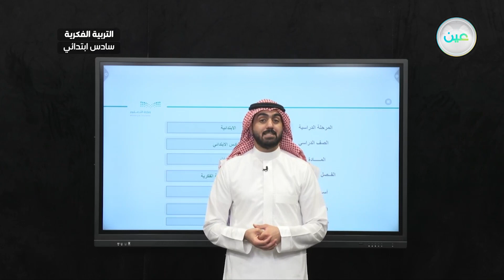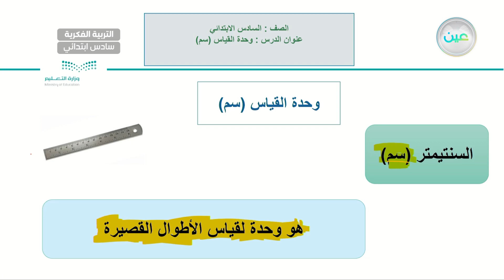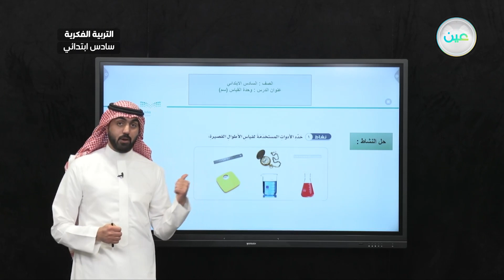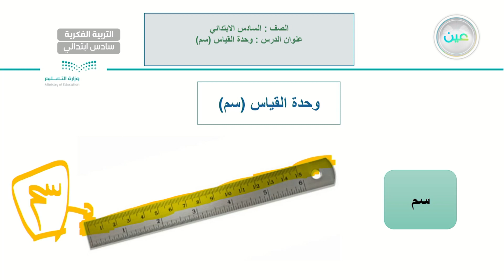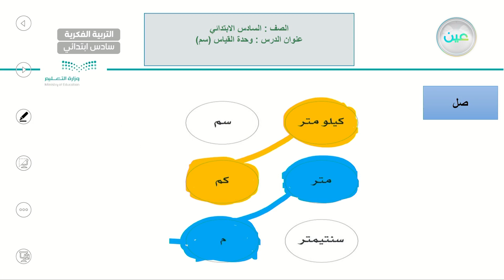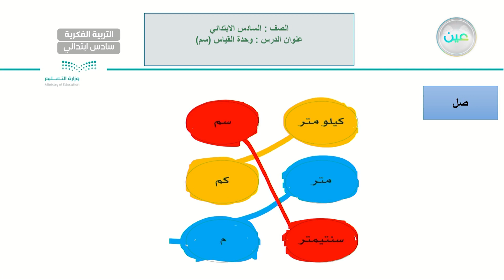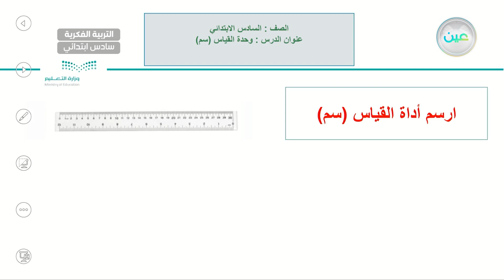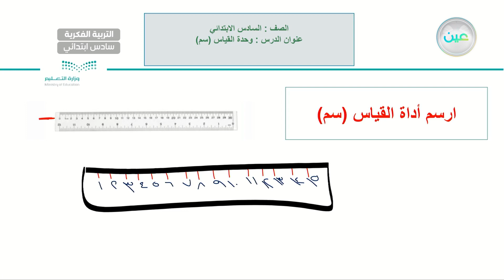وحدة القياس(سم) (9) - رياضيات - سادس ابتدائي فكري 6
الحصة 25 - الأثنين - الأسبوع الثالث - سادس ابتدائي فكري 6